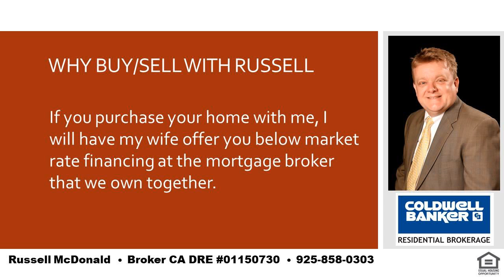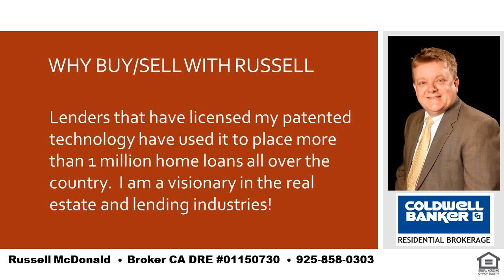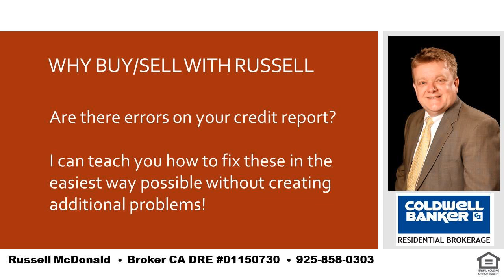Top Buyers Agent near BART in Lafayette, CA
After having spent most of my life in Lamorinda, I can understand our market better than anyone.  Do you want to buy or sell your home with the least amount of stress and worry?  I will do what needs to be done.  I have been involved in Real Estate Finance since 1992 and in Buying and Selling Homes since 1997 and continuously find better ways to use technology to get the job done better.  I have been granted six patents by the US Government for systems I created to use technology to make it better and easier to buy, sell and finance your next home.  One of the funnest things you can do is find a way to do something better and faster than conventional wisdom says is possible.  This Outside the Box attitude will give you the best options for you and your family!  ||  Top Buyers Agent near BART in Lafayette, CA